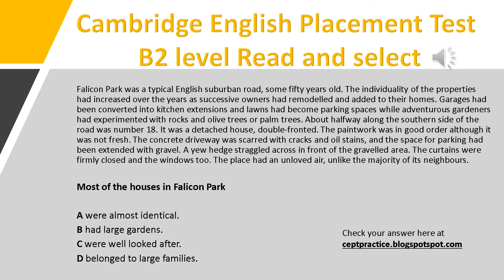CEPT Practice B2 Level Read and select about Falicon Park